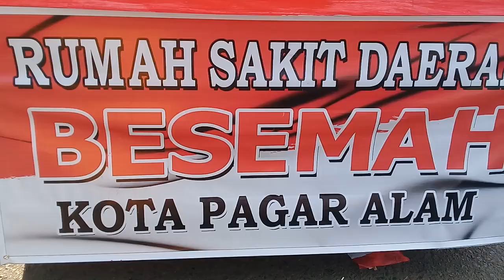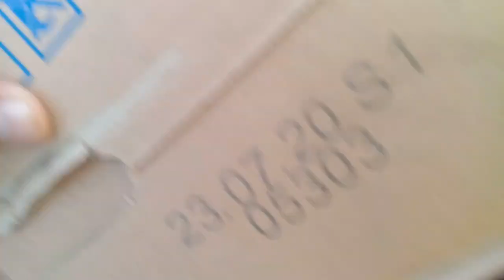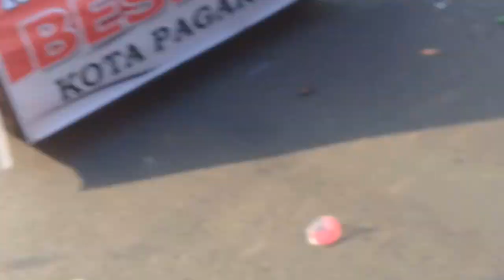BARONSAI PAGAR ALAM RSUD BESEMAH KARNAVAL HUT RI KE 74 TAHUN 2019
Kami bukan tiongha tapi kami suka kesenian ini bukan tidak cinta tanah air. Tapi kami berusaha untuk menghibur masyrakat pagar alam dalam rangka HUT RI ke 74 tahun 2019